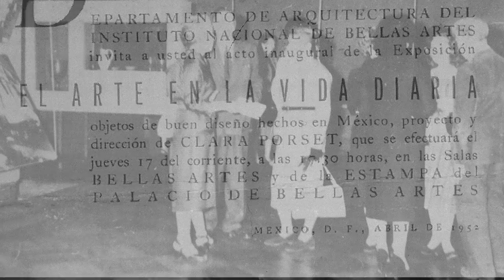Clara Porset Dumas. Vida y obra. CIDI UNAM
Clara Porset Dumas,

Considerada una de las más destacadas
diseñadoras mexicanas del siglo XX, Clara
Porset fue pionera del Diseño industrial en
México y desarrolló una sensibilidad estética
y social que le permitió ser revolucionaria y
mujer de acción.

participó activamente en el proyecto para la fundación de la carrera de diseño industrial en la Universidad Nacional Autónoma de México, que inició sus cursos en 1969 bajo la dirección del Prof. Horacio Durán.

A partir de ese momento y hasta su muerte en mayo de 1981, se entregó con entusiasmo a la institución como profesora,
inculcando con su particular vigor, toda su experiencia y saber a los universitarios.

El compromiso de Clara Porset con el diseño industrial fue más allá, dejó en herencia a este centro una extraordinaria biblioteca, su archivo de proyectos y con el valor de sus bienes, se creó la Beca Clara Porset para alumnas egresadas, con el propósito de apoyar sus estudios de posgrado en el extranjero.

En 1988 el Fideicomiso Clara Porset modificó este proyecto y desde entonces se realiza el Premio Clara Porset, permitiendo una mayor participación de alumnas y fomentando la calidad de los proyectos estudiantiles.

Video realizado en el Centro de Recursos Audiovisuales de Diseño Industrial.
Responsable Com. Claudia Dorantes López.